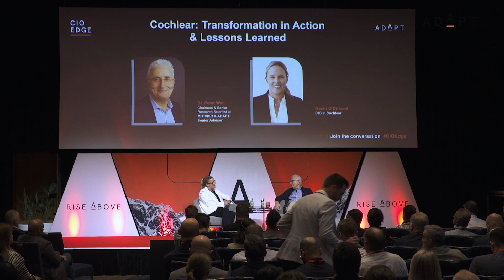Harnessing data and AI: Cochlear’s lessons in global transformation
Karen O’Driscoll, CIO at Cochlear discusses the evolution of Cochlear’s business model, highlighting the profound changes in the company’s approach to different markets and customer interactions at CIO Edge.

In a conversation with Dr. Peter Weill, Chairman & Senior Research Scientist at MIT CISR & ADAPT Senior Advisor, she emphasises the shift from a predominantly B2B model to more direct B2C engagements, particularly as the company expands from focusing on paediatric hearing solutions to addressing the growing adult market.

This shift requires new strategies for interacting directly with customers and adapting to diverse healthcare demands across over 50 countries.

Karen also elaborates on the importance of leveraging connected devices and real-time data to enhance customer experiences and health outcomes.

She explains how Cochlear uses data from implanted devices to monitor and improve hearing quality, track patient progress and inform healthcare professionals.

However, she acknowledges that while the technology allows for real-time insights, challenges remain in ensuring that these innovations are adopted and effectively used by healthcare professionals who are accustomed to more traditional methods of patient care.

There are complexities in managing a global IT organisation and the critical role of AI and data in driving scalability and innovation.

Karen points out the need for prioritisation in focusing on the highest value areas within the customer journey and shared insights on how Cochlear is working to become more agile and responsive in a fast-changing global landscape.

The mission-driven culture at Cochlear and the importance of making quick, informed decisions resonates throughout the conversation.

Key takeaways:
Business model evolution: Cochlear is shifting from a B2B to a B2C approach, expanding from paediatric to adult markets, requiring new strategies for direct customer engagement and adapting to diverse global healthcare demands.

Leveraging connected devices: The company uses real-time data from implants to monitor patient progress and improve outcomes, though challenges remain in integrating this technology into traditional healthcare practices.

Global IT and AI integration: Cochlear is focusing on AI and data to drive scalability, improve productivity and enhance customer experiences, prioritising high-value areas in the customer journey to stay agile in a global market.